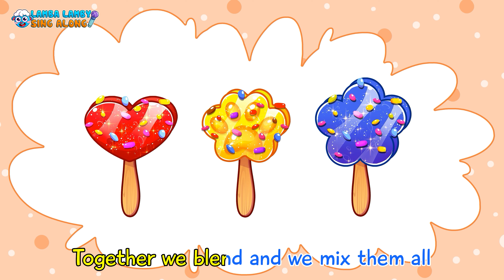Five Little Ants Go Marching One By One Song 🐜 | Lamba Lamby